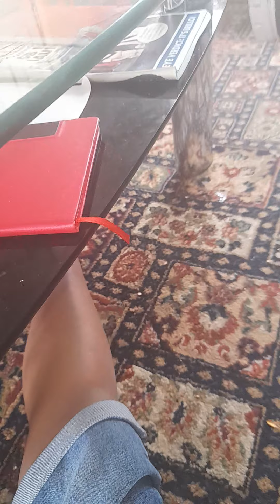3 July 2021